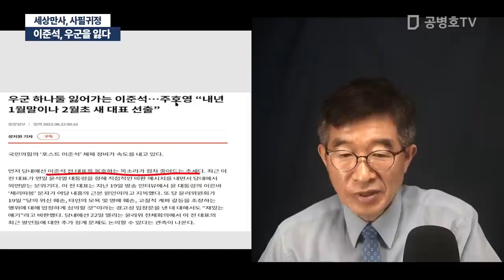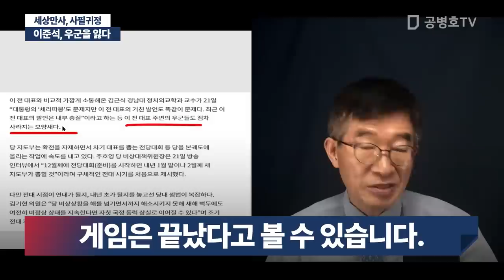이준석, 우군을 잃다 / 세상만사, 사필귀정 [공병호TV]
Bitcoin : 3MTW849AkP2ftLeSK2teZHMmzLu7Z83s9U